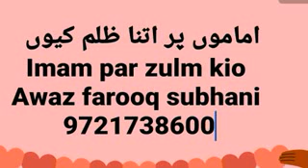Imamo par zulam kio farooq subhani 9721738600